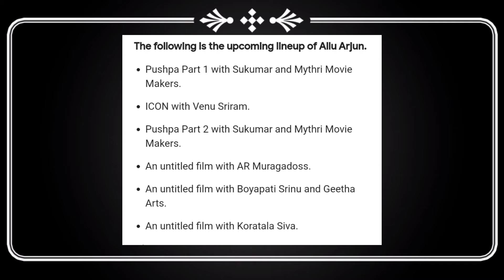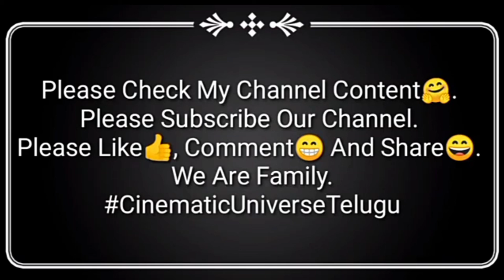Cine News Episode- No:05.Prabhas 21 Update,Bimbasara 3 parts😱.||CinematicUniverseTelugu||Subscribe😃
Hello Guys🙋‍♂️

Welcome to CinematicUniverseTelugu.

Today our video topic is about,

Cine News Episode-No:05.

Ok.Friends This Is Our Video. If you Like😉It.
We Are Family.

Team:-CinematicUniverseTelugu.
Bye bye🖐🖐.
See you Again next Video🎥🎥.
Signing Off Dhanush.